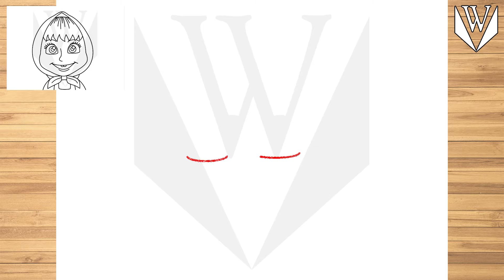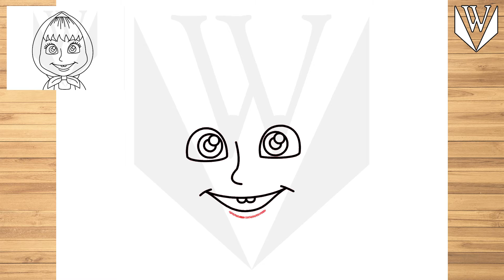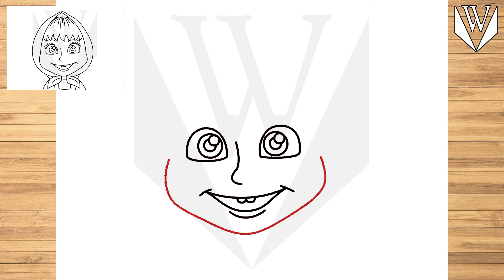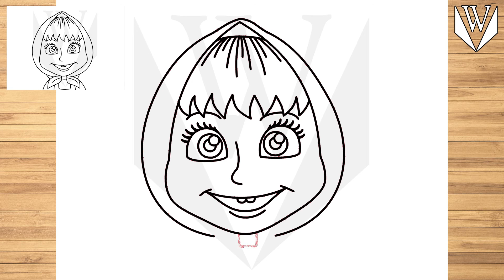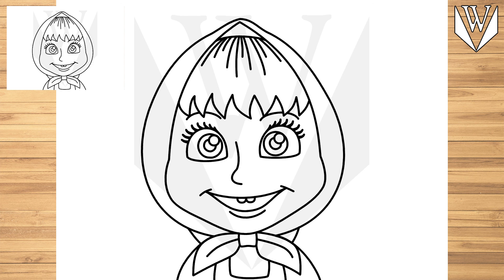Wie man Mascha Schritt für Schritt zeichnet | Malvorlagen kostenlos herunterladen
እንዴት እንደሚሳል
كيف ترسم
Ինչպես նկարել
necə çəkmək
nola marraztu
কিভাবে আকে
як маляваць
kako crtati
как да рисувам
ಹೇಗೆ ಸೆಳೆಯುವುದು
com dibuixar
сурет салу
sa unsa nga paagi aron sa pagkalos
mmene kudzatunga
如何画
如何畫
nzira yekukwevera
කොහොමද අඳින්නේ
그리는 방법
kako nacrtati
çawa bikujin
hvordan man tegner
ako kresliť
kako narisati
Kiel desegni
kuidas joonistada
Paano Gumuhit
kuinka piirtää
como deseñar
sut i dynnu
როგორ დავხატოთ
איך לצייר
hogyan rajzolj
esi ise
ווי צו ציען
cara menggambar
描く方法
cara nggambar
របៀបគូរ
ວິທີການແຕ້ມ
duci
kā zīmēt
kaip piešti
wéi zeechnen
како да црташ
എങ്ങനെ വരയ്ക്കണം
kif tfassal
me pehea ki te utu
कसे काढावे
хэрхэн зурах
څنګه رسم
چطوری طراحی کنیم
jak narysować
ਕਿਵੇਂ ਖਿੱਚਣਾ ਹੈ
кантип тартат
cum să atragă
как нарисовать
le auala e faalatalata
Како цртати
ho hohela joang
ڪئين ٺاهيو
வரைவது எப்படி
jak kreslit
ఎలా గీయాలి
nasıl çizilir
як намалювати
indlela yokudweba
indlela ukudweba